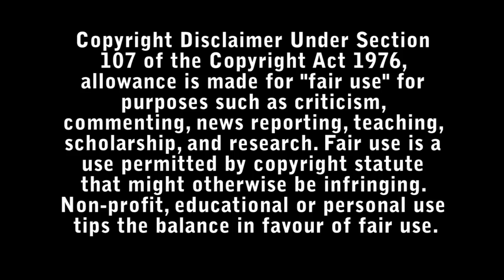Black Adam Review - Bad Movie Reviews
Nearly 5,000 years after he was bestowed with the almighty powers of the Egyptian gods-and imprisoned just as quickly-Black Adam is freed from his earthly tomb, ready to unleash his unique form of justice on the modern world.

Starring :

- Dwayne Johnson
- Sarah Shahi
- Viola Davis
- Pierce Brosnan
- Noah Centineo
- Aldis Hodge
- Quintessa Swindell
- Odelya Halevi
- Angel Rosario Jr.
- Joseph Gatt
- Natalie Burn
- Marwan Kenzari
- Mohammed Amer
- Uli Latukefu
- Patrick Sabongui
- James Cusati-Moyer
- Derek Russo
- Shiquita James
- Bodhi Sabongui
- Jalon Christian
- Jermaine Rivers
- Christopher Matthew Cook
- Chaim Jeraffi